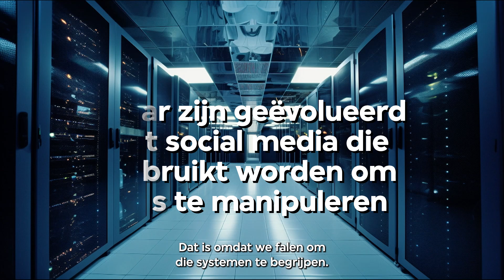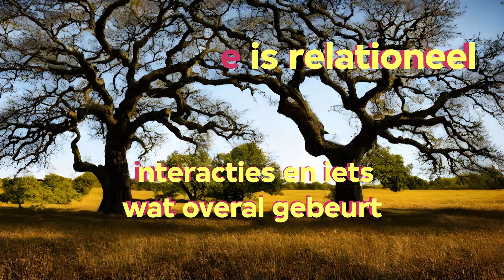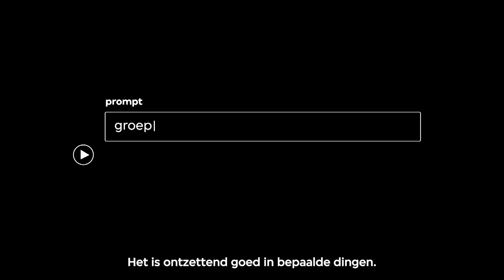Kunstmatige intelligentie bestaat niet: in gesprek met James Bridle | VPRO Tegenlicht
Wat gebeurt er als AI slimmer wordt dan de mens? Wat kunnen we leren van andere vormen van intelligentie en persoonlijkheid, en hoe kunnen we onze samenlevingen veranderen om rechtvaardiger met elkaar en de niet-menselijke wereld om te gaan?

James Bridle laat als schrijver en kunstenaar zijn licht schijnen op de rol van technologie in de samenleving. Zijn kunst wordt over de hele wereld in galeries en op het internet tentoongesteld. Journalistiek werk verscheen onder andere in Wired, the Guardian en Financial Times.

In zijn recente boek Ways of Being beziet Bridle de fascinerende, griezelige en meervoudige manieren van bestaan op aarde en vertelt al doende een radicaal nieuw verhaal over ecologie, technologie en intelligentie.